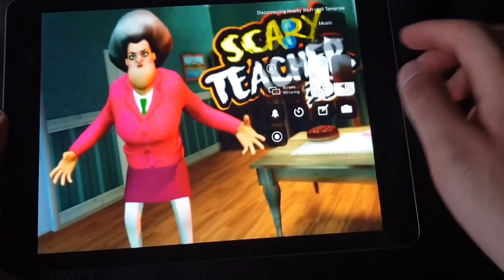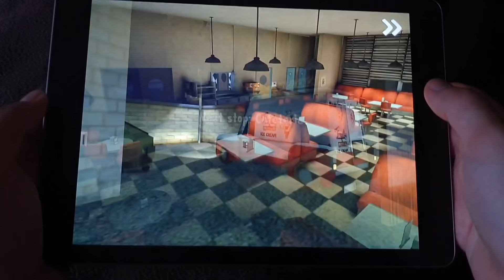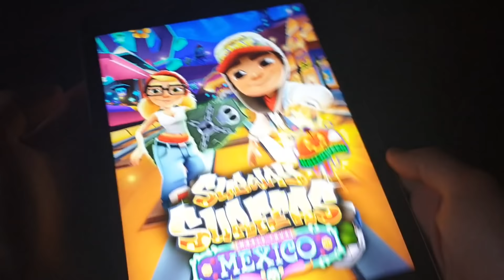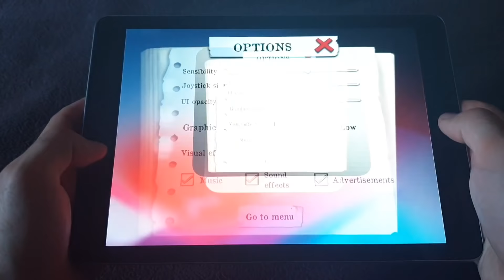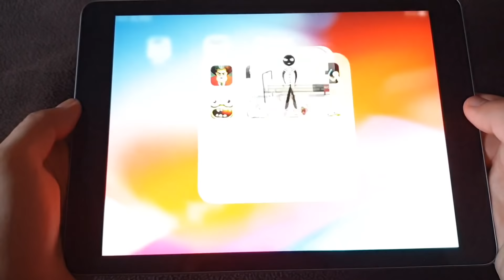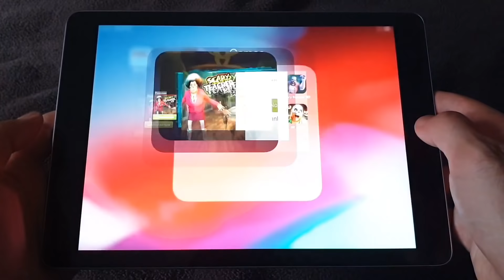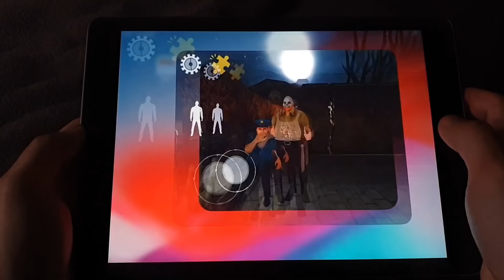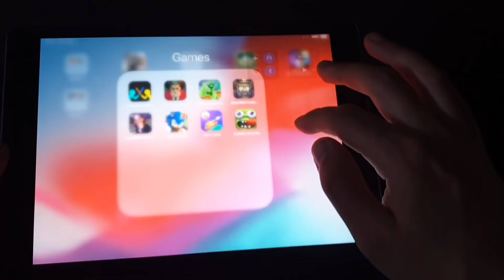Scary Butcher 3D,Scary Boss 3D,Scary Teacher 3D,Scary Child,Mr Meat,Pull The PinRagDuel,Sniper 3D